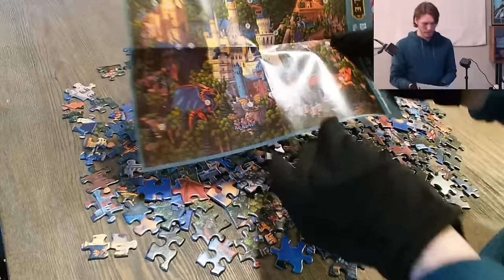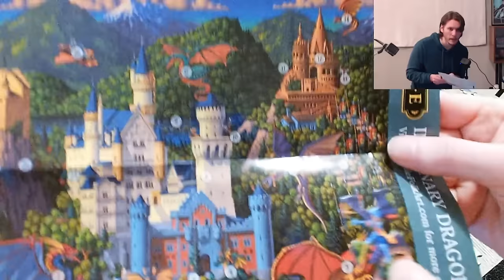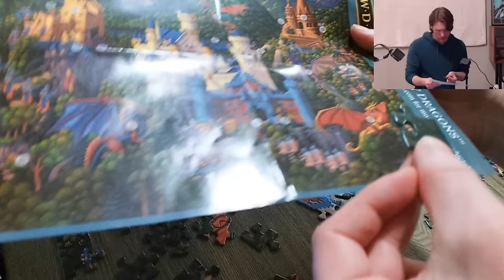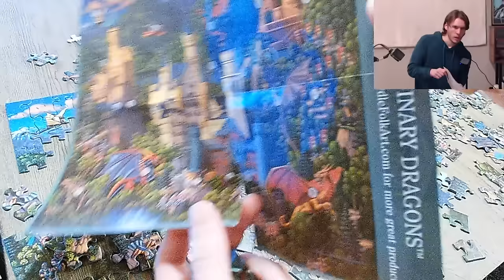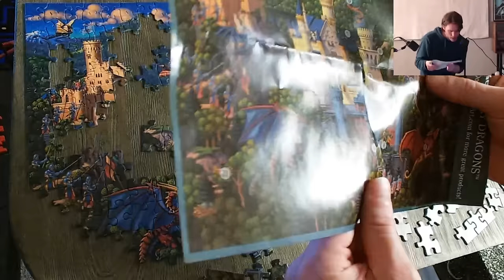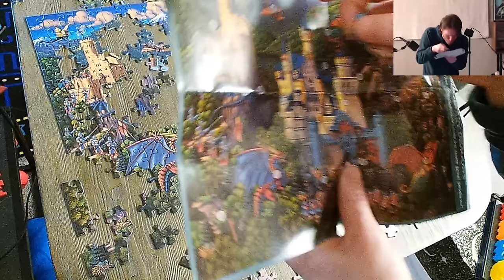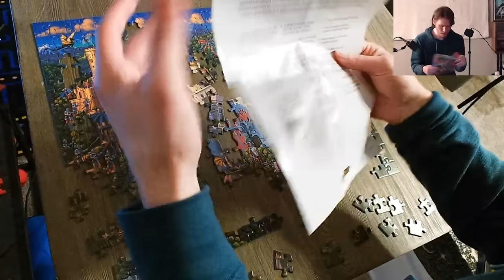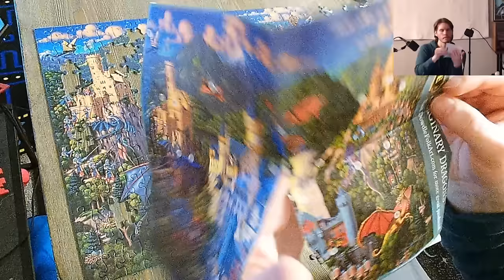Jerma Streams - Jigsaw Puzzle Stream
Jerma archived doing a jigsaw puzzle (The original title of this stream was "Jigsaw Puzzle Chill Session", and was originally streamed/recorded on March 8th, 2024)

0:00 Start of Stream
2:27 Puzzle Start
3:33:03 Brb Starts
3:37:18 Brb Ends
6:55:45 End of Stream